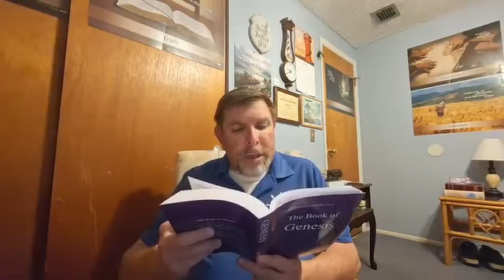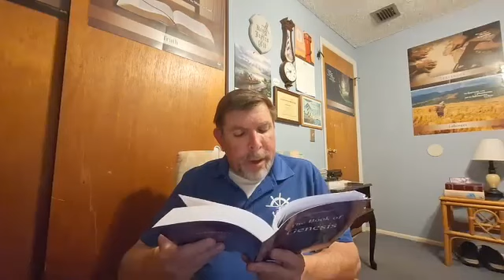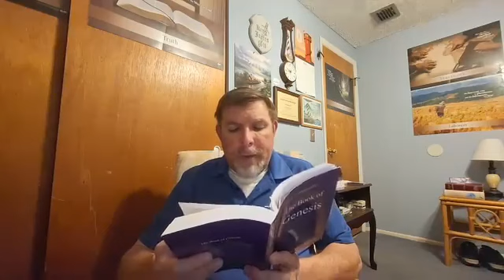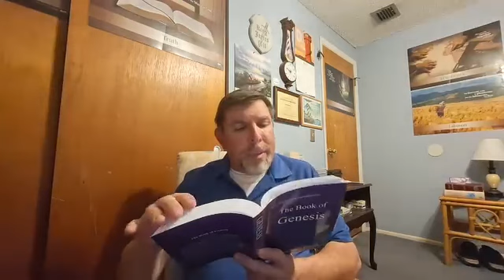The book of Genesis by James W. Knox March 7th: The Family Of Ham (Genesis 10:6-20